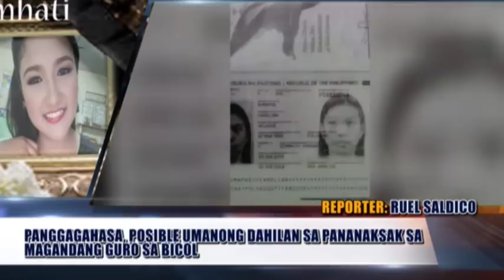POSIBLENG DAHILAN NG PANANAKSAK SA GURO